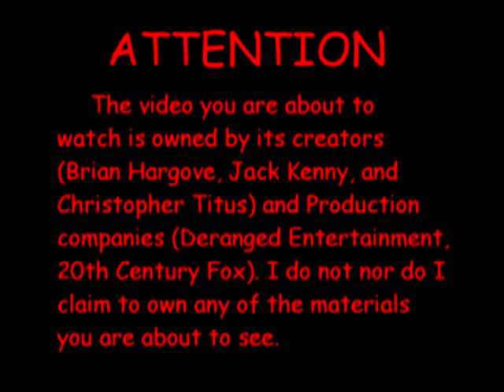Titus S03EP09: Errrr 2/3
ATTENTION

    The video you are about to
watch is owned by its creators
(Brian Hargove, Jack Kenny, and
Christopher Titus) and Production
companies (Deranged Entertainment,
20th Century Fox). I do not nor do I
claim to own any of the materials
you are about to see.